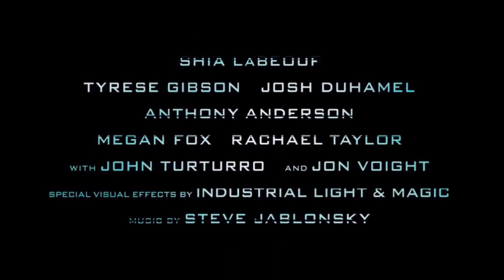TRANSFORMERS Trilogie /Film 1 bis 7 - Offizieller Trailer Deutsch 4K-ULTRA HD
Die "Transformers"-Filmreihe ist eine Serie von Science-Fiction-Actionfilmen, die auf der Transformers-Franchise der 1980er Jahre basiert. Michael Bay führte bei den ersten fünf Filmen Regie:

Transformers - 2007 (Transformers)
Transformers: Die Rache - 2009 (Transformers: Revenge of the Fallen)
Transformers: Dark of the Moon - 2011 (Transformers: Dark of the Moon)
Transformers: Ära des Untergangs - 2014 (Transformers: Age of Extinction)
Transformers: The Last Knight - 2017 (Transformers: The Last Knight)

Ein sechster Film, "Bumblebee", wurde im Dezember 2018 unter der Regie von Travis Knight veröffentlicht. Ein siebter Film, "Transformers: Rise of the Beasts", wurde im Juni 2023 unter der Regie von Steven Caple Jr. veröffentlicht.

Die Hauptdarsteller der Serie sind Shia LaBeouf, Megan Fox, Josh Duhamel und Tyrese Gibson. Die Serie wurde von Paramount Pictures vertrieben und DreamWorks Pictures arbeitete an den ersten beiden Filmen.

Die "Transformers"-Filmreihe ist bekannt für ihre actiongeladenen Szenen und die Darstellung des ewigen Kampfes zwischen den heroischen Autobots und den bösen Decepticons. Die Filme haben weltweit große Erfolge erzielt und sind bei Fans des Franchise sehr beliebt.

___Copyright___
Alle Rechte an den Trailern, Grafiken, Musik liegen ausschließlich bei den Rechteinhabern. Wir zeigen die Trailer, um Werbung für die entsprechenden Filme zu machen und haben dafür in der Regel eine Genehmigung eingeholt. Für den Fall, dass wir unwissentlich gegen ein Urheberrecht verstoßen, melden Sie uns dies bitte per E-Mail an . Wir werden das entsprechende Material umgehend entfernen. Vielen Dank für Ihr Verständnis.

TOPTENTRAILER YouTube-Team